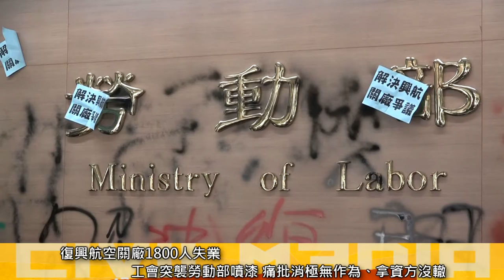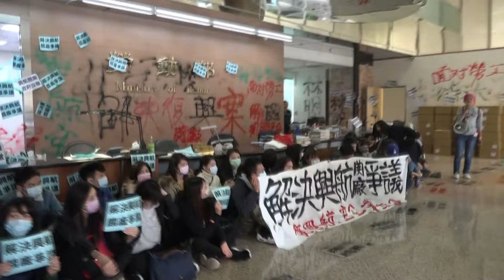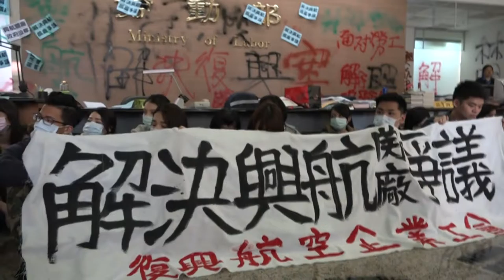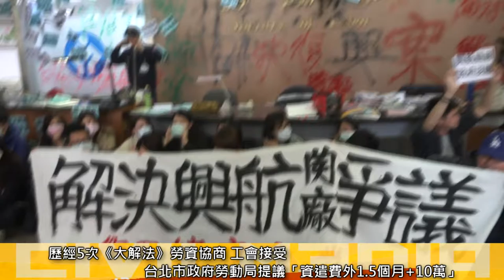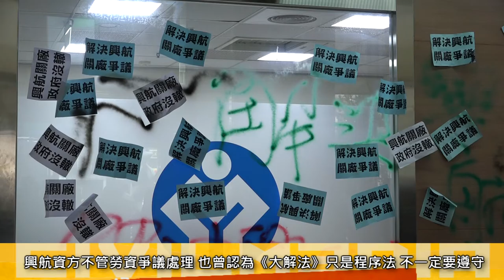2017.01.10 林明昇拿法定預告工資說嘴 工會：依《大解法》根本還沒被解雇